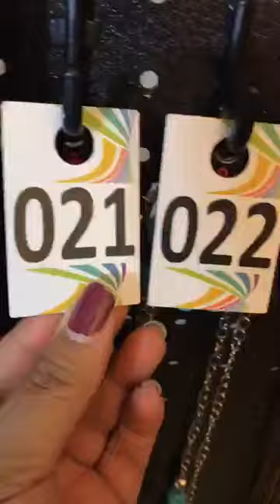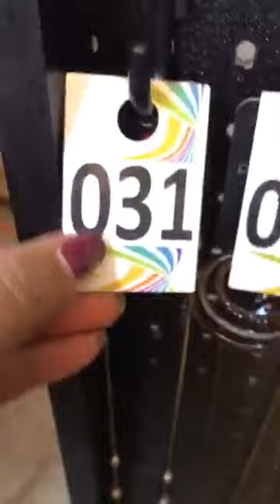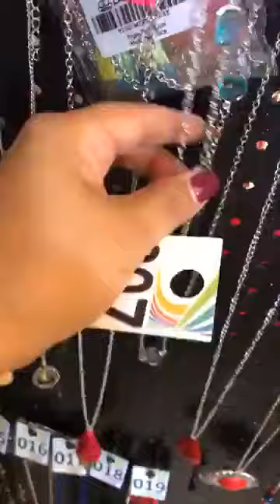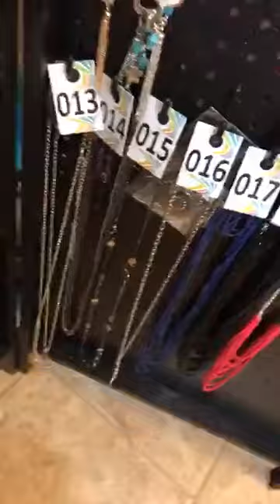Te gustan los Collares Largos? Aqui hago una venta rapida!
Hola Soy Zoraida y Soy Consultora de Accesorios
Venta rapida de collare largos
Comenta el numero del accesorios para comprar!